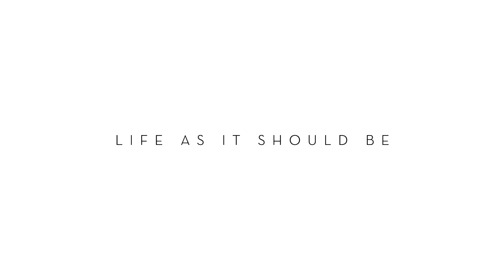Life in Montenegro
Come and marvel at the beauty of Lustica Bay in Montenegro . A whole new world of excitement, extravagance and happiness awaits  you.